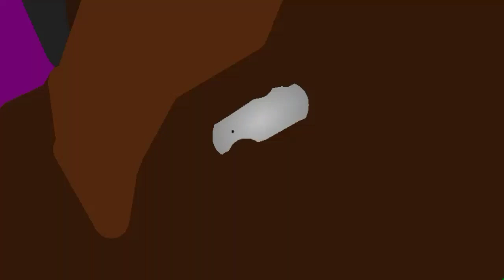Oc Battles: Doctor Shin Godzilla Preview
When shin gets The Ulitmate desire